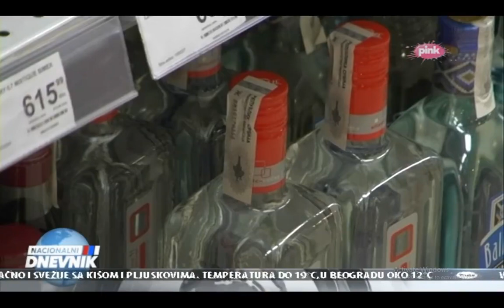Nacionalni dnevnik, TV Pink - Prodaja alkohola maloletnicima